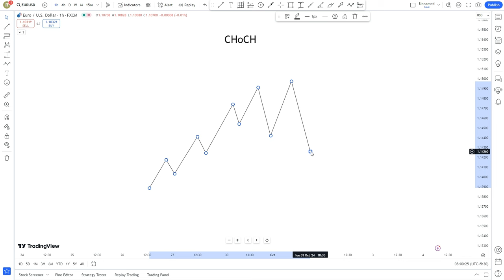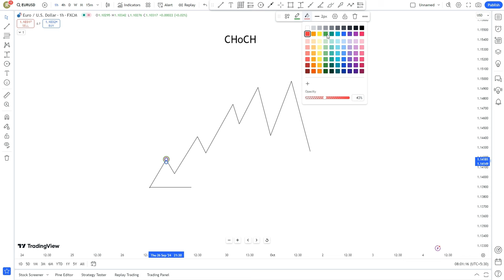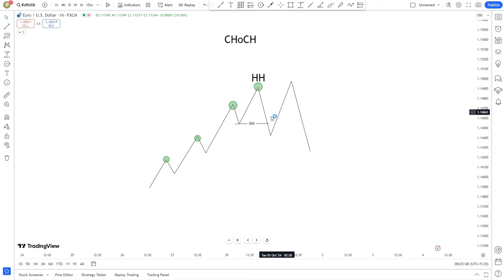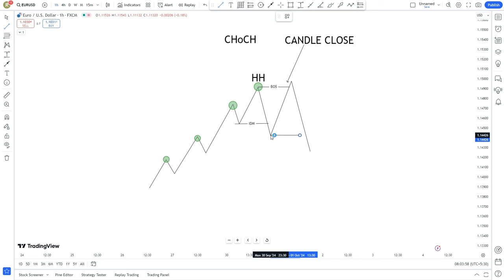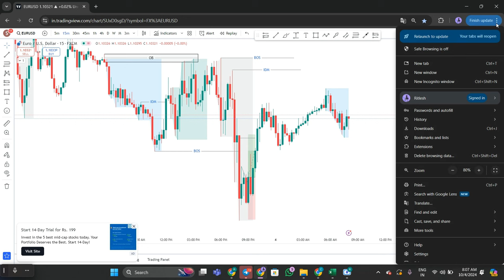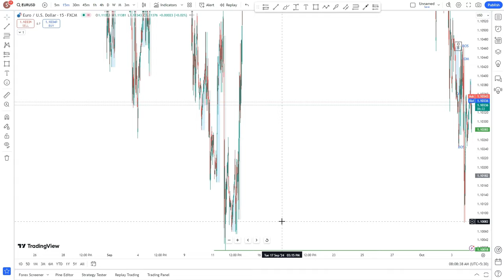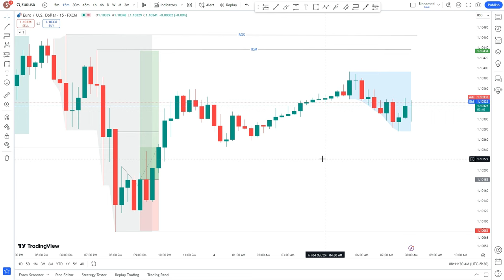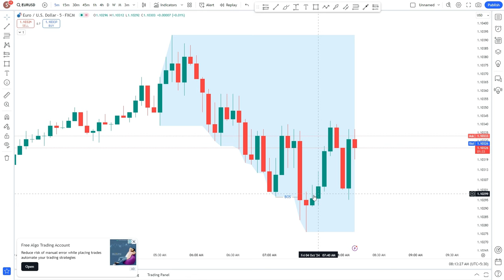Change of Character Trading Strategy -Smart Money Course l Advanced Market Structure Course In Hindi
In this video, we break down the core concepts of Break of Structure (BOS) and Change of Character (CHOCH), two essential elements in smart money trading strategies. Learn how to identify BOS and CHOCH in charts, the differences between them, and how they can influence your trading decisions. Perfect for beginners and experienced traders looking to master advanced market structures in 2024! Gain the knowledge you need to boost your trading success by understanding these smart money techniques.

Change of Character Simplified - Smart Money Course
Change of Character Trading Strategy - Smart Money Course
Smart Money Strategies to Boost Your Trading Success in 2024
Is Smart Money Really Better Than Traditional Trading?
Advanced Market Structure Course (Full Tutorial)
smart money trading strategy
How To Identify Vailid BOS and CHOCH
Difference between BOS and CHoCH |